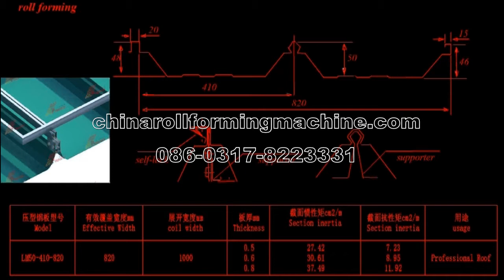لباردة لفة تشكيل الآلات,roll forming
★20 years experience in the production roll forming mcahine. China's largest production base, good quality, cheap。